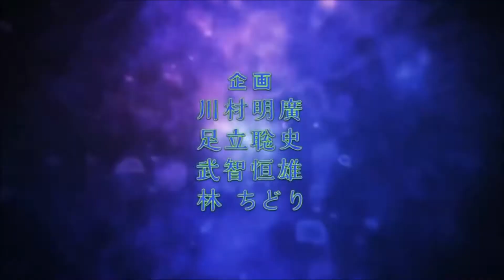Call of Cthulhu Opening